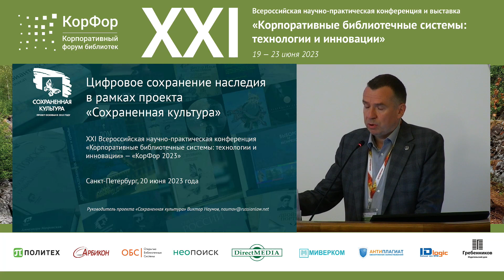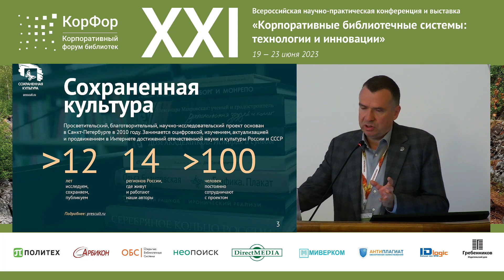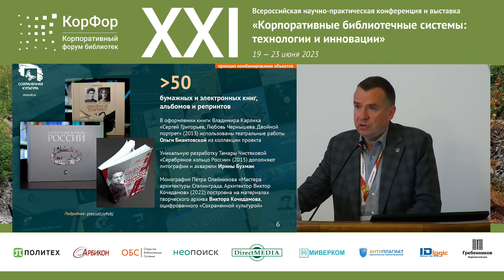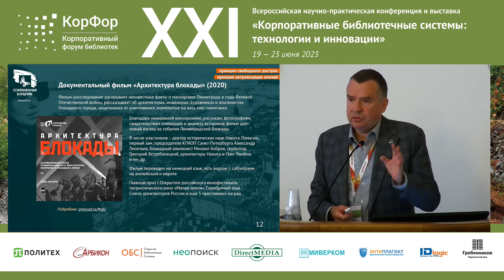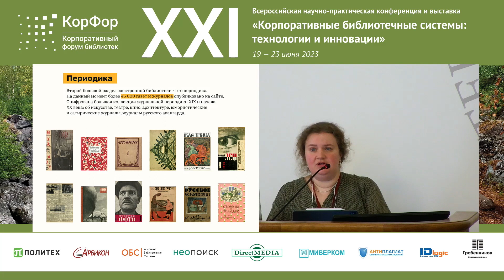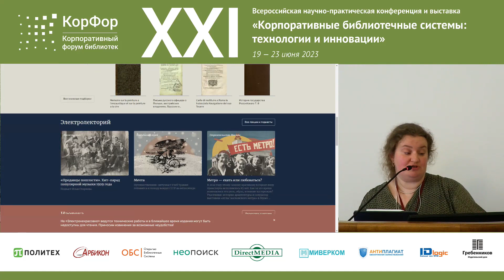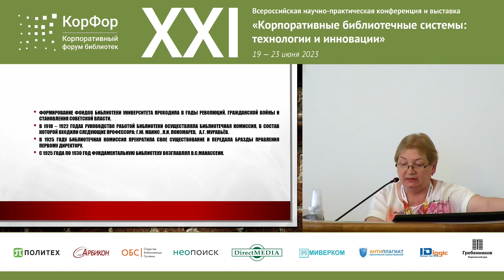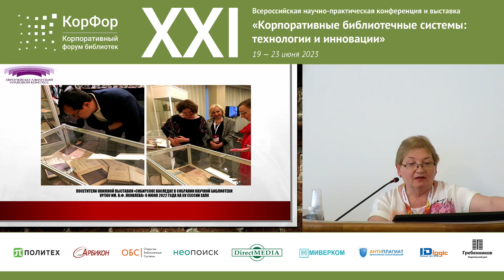Секция: «Культурное наследие. Вопросы сохранности, доступа и продвижения»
Традиционно фонды, особенно для библиотек и архивов с традициями, были и остаются важнейшей драгоценностью, источником для исследования творческого и интеллектуального  достояния организации, России и СССР. Современная жизнь не только предоставляет новые возможности для доступа к хранимой информации, но и предъявляет непростые требования к ее подаче со стороны взыскательных пользователей. Как не только не утратить, но и вернуть ценнейшие объекты в пространство нового информационного общества XXI века? На секции были представлены разные решения и подходы для ответа на поставленный вопрос.

Модераторы:
Племнек Александр Иванович, директор, Информационно-библиотечный комплекс Санкт-Петербургского политехнического университета Петра Великого; исполнительный директор, НП «АРБИКОН»,  Санкт-Петербург
Привалова Мария Александровна, генеральный директор, Центральная библиотека им. Н.А. Некрасова, Москва
00:00
Доклады:
02:11 Наумов Виктор Борисович, главный научный сотрудник Лаборатории прикладной информатики и проблем информатизации общества; главный научный сотрудник Сектора информационного права; руководитель проекта «Сохраненная культура», Санкт-Петербургский федеральный исследовательский центр РАН; Институт государства и права РАН; Московский государственный юридический университет имени О.Е. Кутафина; проект «Сохраненная культура», Санкт-Петербург
«Цифровое сохранение наследия в рамках проекта «Сохраненная культура»
 34:18 Привалова Мария Александровна, генеральный директор, Центральная библиотека им. Н.А. Некрасова,  Москва
 «Электронекрасовка. Электронная библиотека как инструмент развития библиотечной деятельности и источник радости»
52:16 Овчинникова Ольга Анатольевна, директор, Научная библиотека Уральского государственного юридического университета имени В.Ф. Яковлева,  Екатеринбург; Морева Ольга Викторовна, старший научный сотрудник ГПНТБ СО РАН, Новосибирск
«История библиотеки юридического вуза в судьбах и книгах»
 01:07:06 Вручение книг ИБК